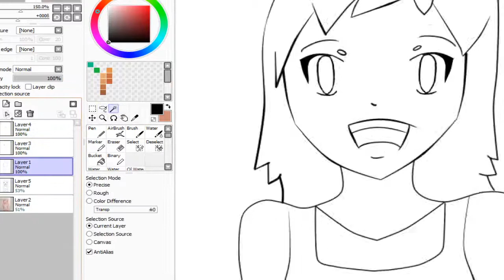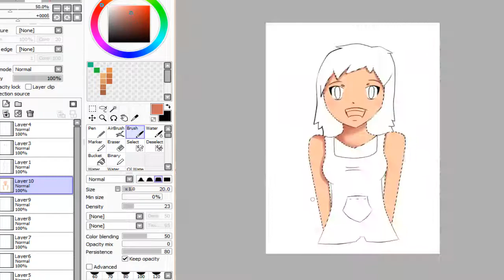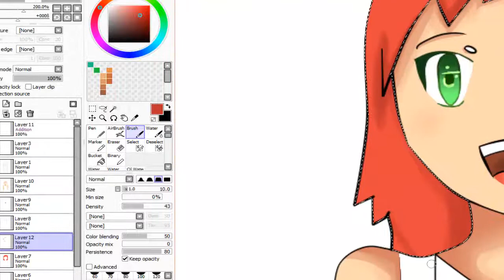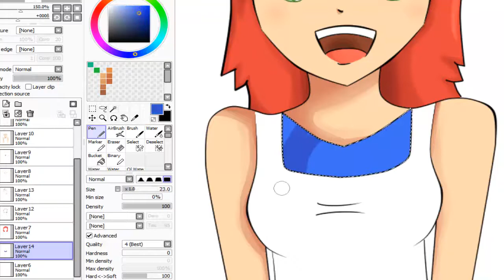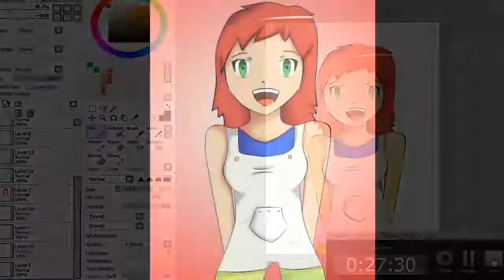Kayurita | Speed Art